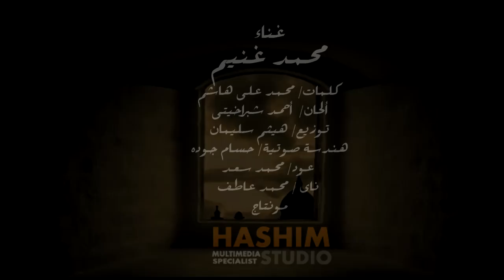Mohamed Ghoneim - Kader | محمد غنيم - قادر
Mohamed Ghoneim